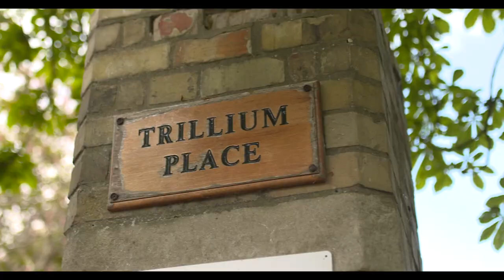Grassroots Racing meets David Simcock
David Simcock welcomes Tony Elliot to Trillium Place, Newmarket.